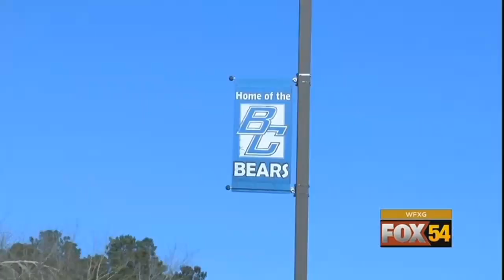3.8.18 Burke County Schools ag program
Grant gives Burke County students hands on experience in agriculture.
WFXG
Augusta, GA